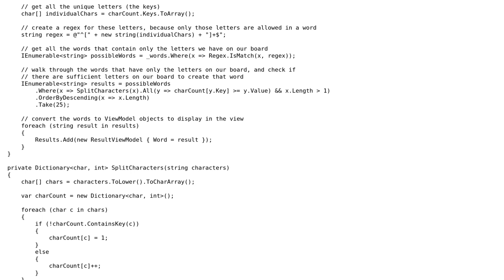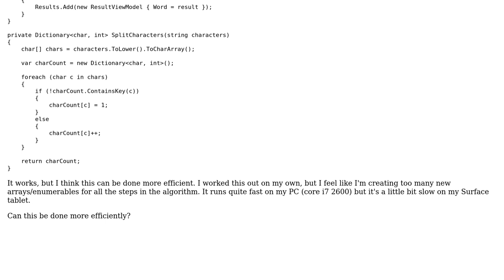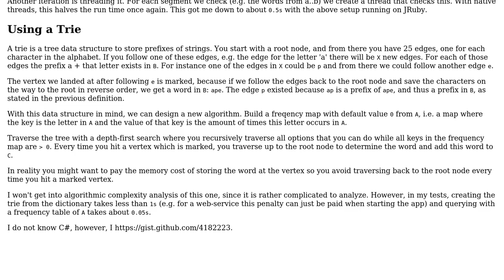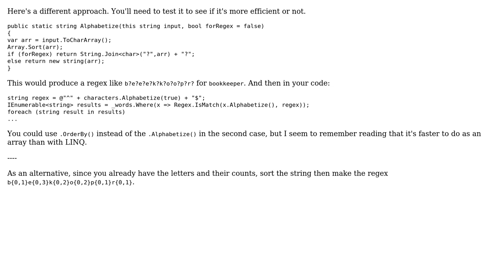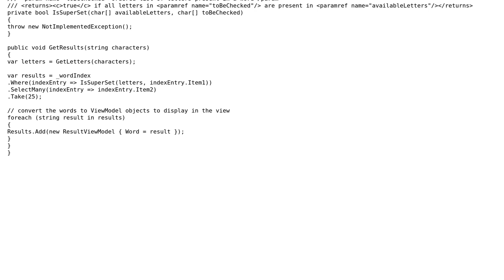How to improve wordfeud solver algorithm? (3 Solutions!!)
How to improve wordfeud solver algorithm?

With thanks & praise to God, and with thanks to the many people who have made this project possible! | Content (except music & images) licensed under CC BY-SA | Music | Images & others | With thanks to user Sirupsen user Leon Cullens user Bobson user almaz and the Stack Exchange Network Trademarks are property of their respective owners. You are responsible for your own actions.